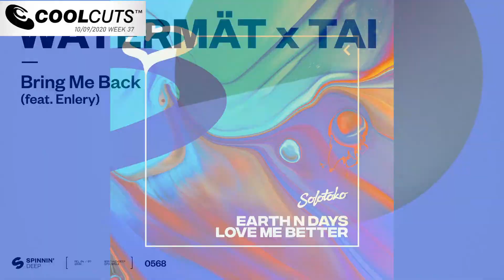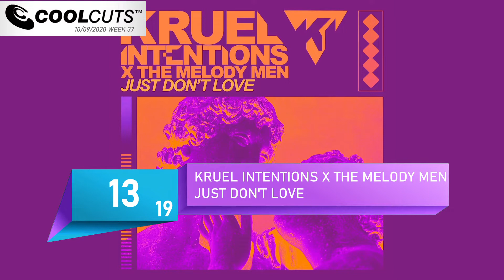COOL CUTS CHART 10/09/2020 WEEK 37 | MARK KNIGHT, DENNIS FERRER, HOLY GOOF, WATERMAT, BILLY DA KID..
TW LW Title Artist Label Mixes
1 2 BIRTHDAY DISCLOSURE, KEHLANI & SYD ISLAND / CAPITOL Includes huge Disclosure VIP
2 3 WALK ON WATER KOKIRI PERFECT HAVOC Melodic vocal tune
3 6 REAL GOOD WH0 TOOLROOM Energetic house track
4 9 BACK THEN BKLAVA MINISTRY OF SOUND Hot full vocal tune
5 10 COME OVER RUDIMENTAL ft ANNE-MARIE & TION WAYNE MAJOR TOM / BIG BEAT Eagerly awaited new one from Rudimental
6 11 ARA EFFY EFFY MUSIC Pulsating techno tune
7 12 SISTER TSHA NINJA TUNE Melodic house tune
8 13 PATTI TOM EVERETT 3BEAT Hot disco house track
9 14 FEEL IT KIDEKO ft SIAN LEE STRESS High energy house tune
10 15 I TRANCE YOU GYPSY LIMBO With Richie Blacker 2020 rave mix
11 17 YOUR GOOD TIMES WILL COME LAURENCE GUY SHALL NOT FADE Uplifting house tune
12 18 SMML T E S T P R E S S TRICK Hot house workout
13 19 JUST DON'T LOVE KRUEL INTENTIONS X THE MELODY MEN NEW STATE Vocal house tune
14 20 GIRL KC LIGHTS TOOLROOM Hot house track
15 NEW ALL 4 LOVE MARK KNIGHT & RENE AMESZ ft TASTY LOPEZ TOOLROOM Hot vocal cut
16 NEW SUNNY DAYS DENNIS FERRER ft DAWN TALLMAN DEFECTED Melodic uplifting track
17 NEW BRING ME BACK WATERMAT & TAI SPINNIN' DEEP Pulsating house track
18 NEW LOVE ME BETTER EARTH & DAYS SOLOTOKO Punchy house tune
19 NEW PUT IT ON ME HOLY GOOF & NOTION ft MILA FALLS SPINNIN' Hard hitting bass tune
20 NEW IN MY ARMS BILLY DA KID NEW STATE Full vocal house tune